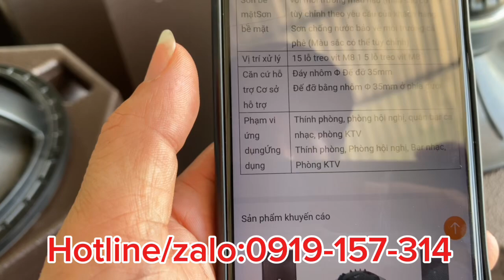Loa LDH TQ10 lại cập bến các bác ơi, e đang vệ sinh bác nào chốt nhận giá ưu đãi nào